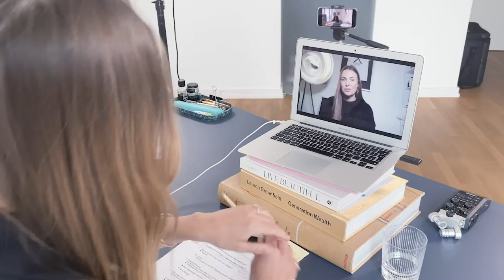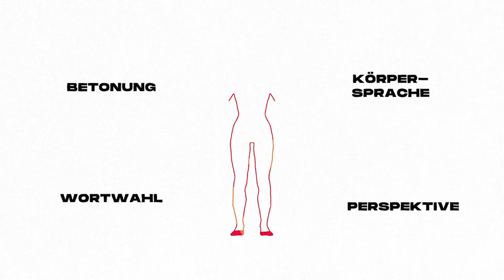In Times of... Episode 2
Vor gar nicht allzu langer Zeit, genauer gesagt, in Zeiten von Pandemie und Lockdown, hat Emily Rodenberg für uns mit Menschen über ihre besonderen Krisen-Erlebnisse gesprochen. Denn bei einem gemeinsamen Spaziergang entstand die Frage, warum eigentlich manche Menschen gut durch eine Krise kommen und besser mit schweren Zeiten umgehen können, als andere.
Wir wollten herausfinden, was diese Menschen ausmacht, auf welche persönlichen Ressourcen sie zurück greifen, welche Coping-Strategien sie anwenden, wie ihr Umfeld sie beeinflusst und vor allem: Was wir von ihnen lernen können.
In unserer 2.Folge von „In Times of…“ begegnet Emily deshalb der TV-Moderatorin und Journalistin LauraWontorra und spricht mit ihr über ihre Erlebnisse im Kölner Keller.
Und natürlich haben sich auch Emily und Cristina Barth Frazzetta wieder damit befasst, was wir alle aus Lauras Krisenerlebnis mitnehmen können.
So erfahrt ihr in unserer zweiten Episode von „In Times of..“, wie und warum wir in unserer Kommunikation verschiedene „Ich-Zustände“ einnehmen und wie uns diese Zustände in einer Krise helfen können. Enjoy!